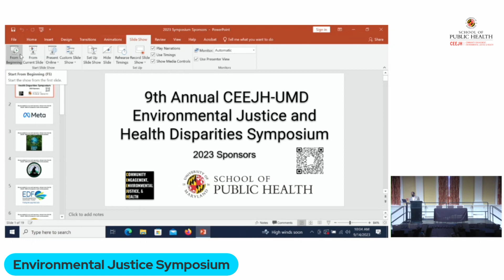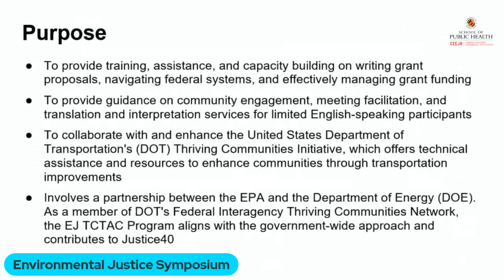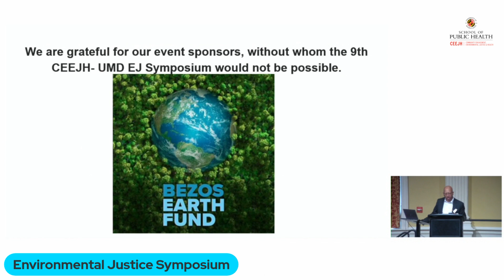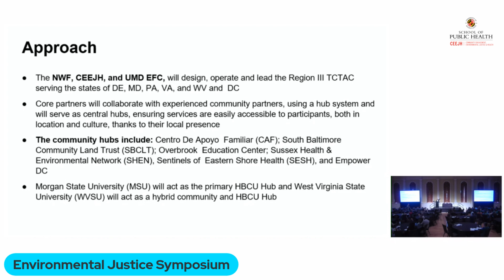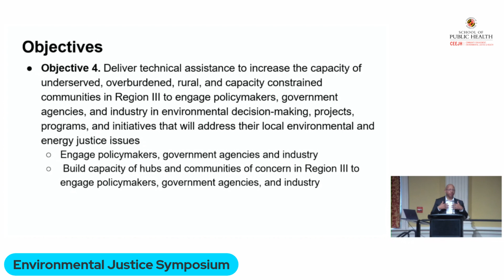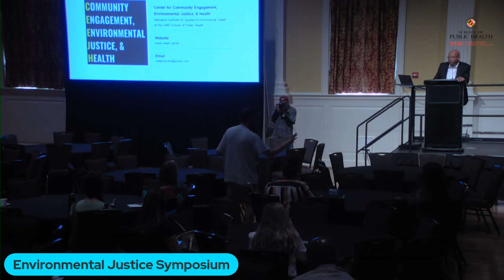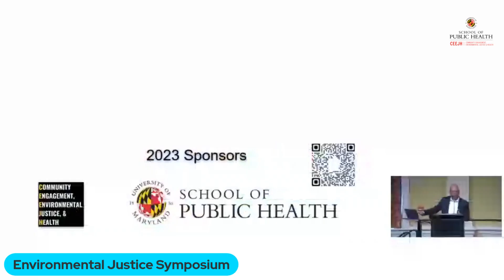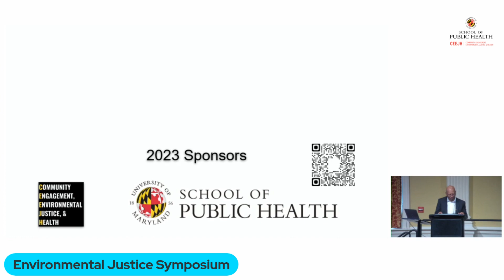2023Day3 Opening Plenary EPA Region III TCTAC Launch, Overview, and Discussion